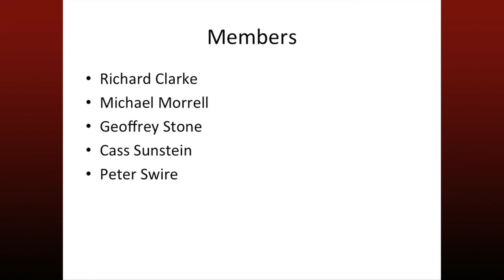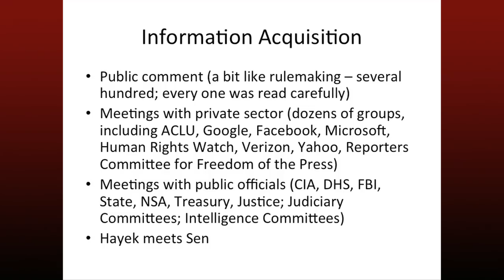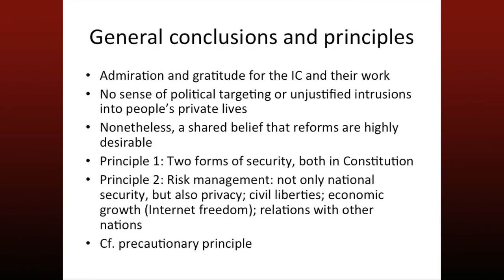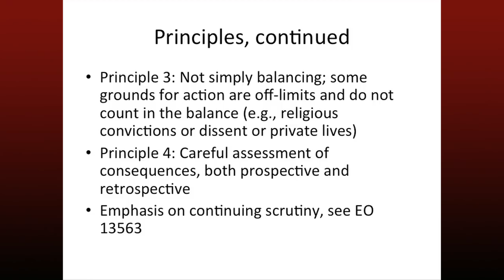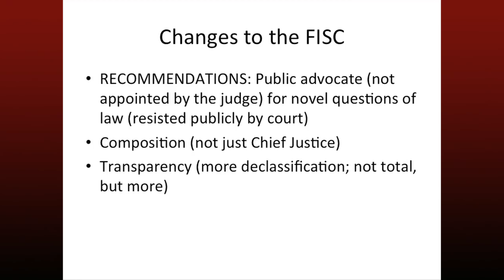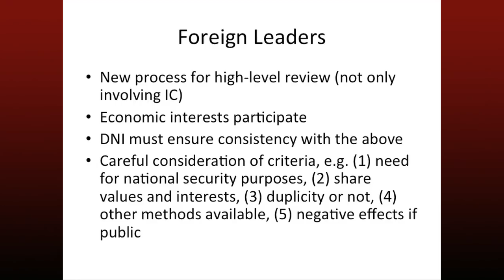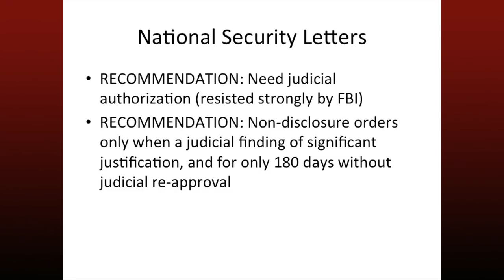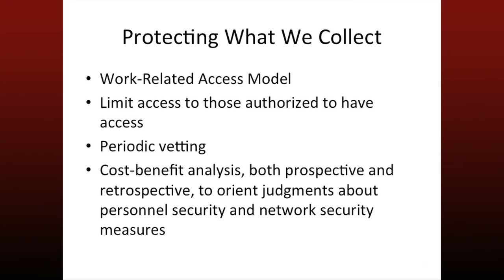Prof. Cass Sunstein on 'Liberty and security in a changing world'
On Jan. 28, Harvard Law School Professor Cass Sunstein, a member of a five-person advisory panel created by President Obama to make a sweeping review of U.S. surveillance activities, discussed the group's efforts and the 46 recommendations it released last month, including major reforms to the way the intelligence community does business.